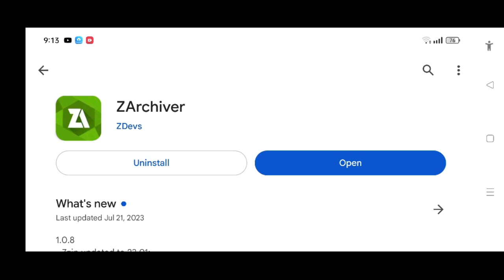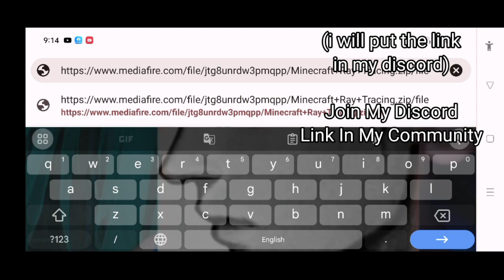RAy TrAcing For PAtched MCBE 1.20.10 | Minecraft | tutorial